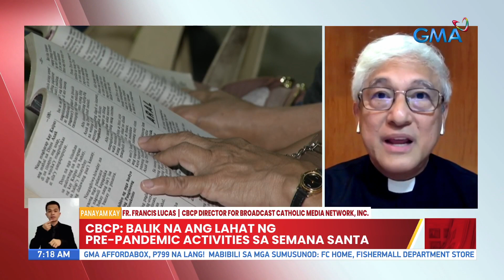Ilang tradisyon sa Semana Santa, nagbabalik ngayong taon | UB